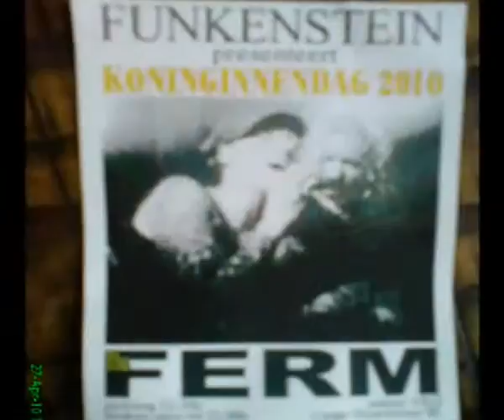Ferm - live, een impressie